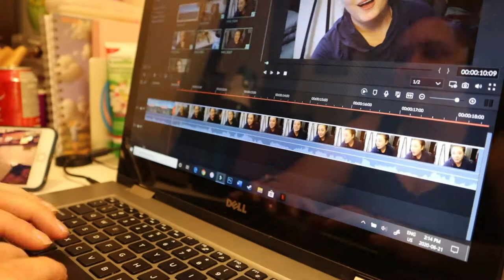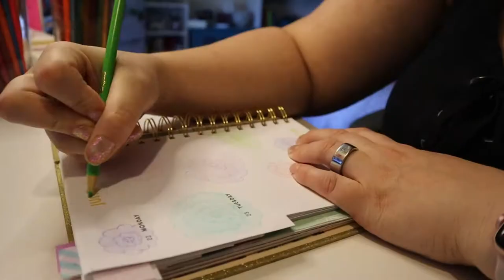A Productive Sunday | June 21, 2020